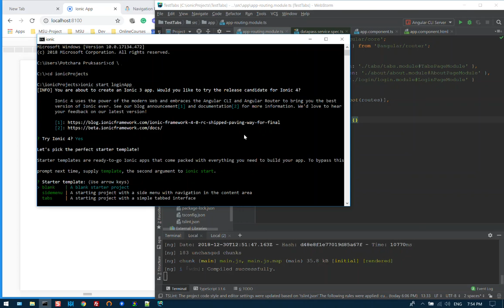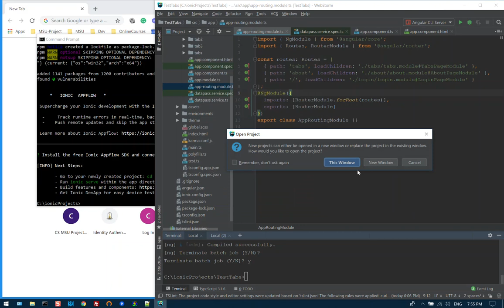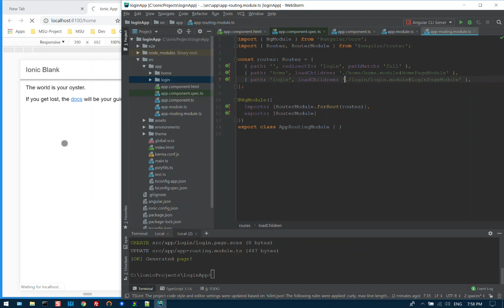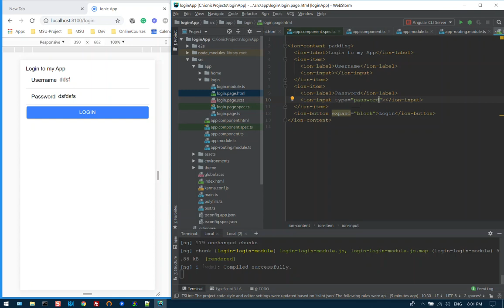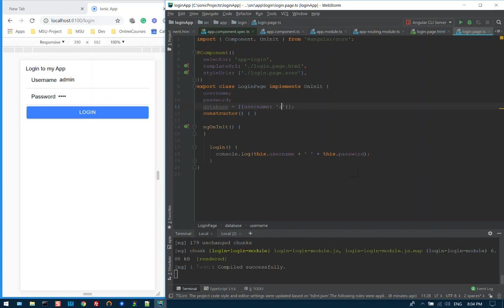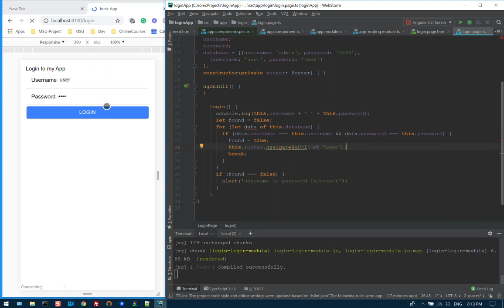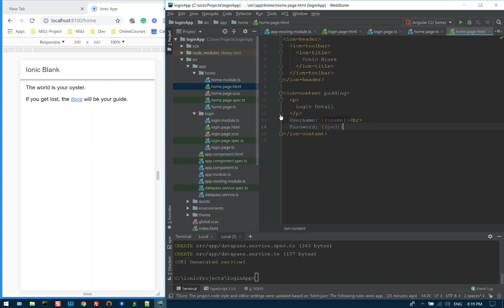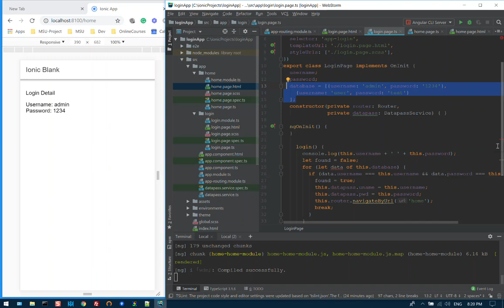30 Workshop Login